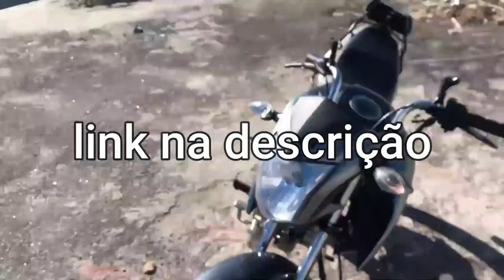OS MENOR DESCEU A LADEIRA SEM FREIO E BATEU NA CASA 😰💔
RIFA DA MIX 2020 POR 10$ CADA NUMERO, ACEITO CARTAO,BOLETO OU TRANSFERENCIA , MORA LONGE ? NAO TEM PROBLEMA MANDO A MOTO OU O DINHEIRO SE PREFERIR LINK PRA COMPRAR UM NUMERO ABAIXO👇

INSTAGRAM DA MINHA PAGINA : UNIDOS PELO GRAUSP